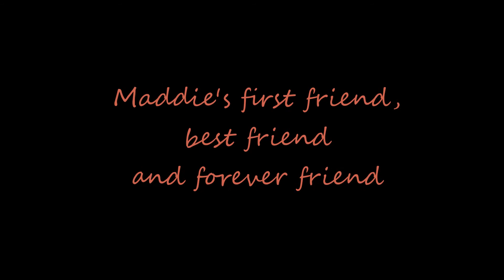mothers day 2022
They have all the time in the World together x